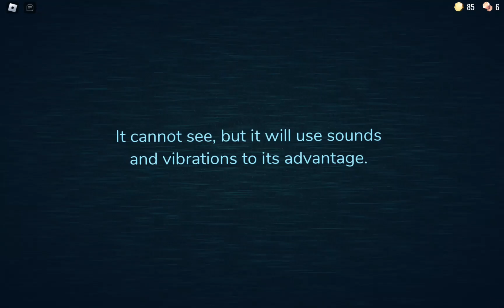DOORS (part 2)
Today we tried to make it through to DOOR 50 alone!